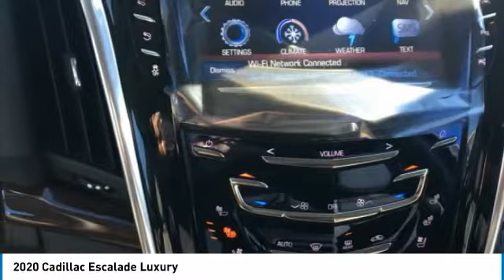2020 Cadillac Escalade Luxury FOR SALE in Flagstaff, AZ 93015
Stop in today for a test drive of this 2020 Cadillac Escalade

Radiant Silver Metallic 2020 Cadillac Escalade Luxury 4WD 10-Speed Automatic with Overdrive 6.2L V8 4WD, Jet Black Leather.